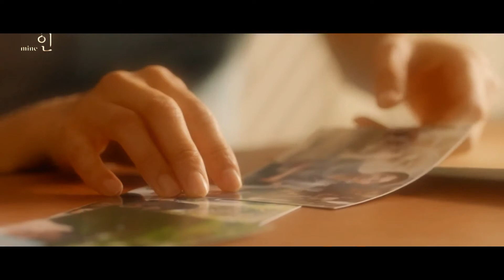[mine 마인] safe & sound [seohyunxsuzy]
"Come morning light, You & I'll be safe and sound."

whoa tvn mine took over my life. jung seo hyun is a lesbian icon and i love her so much that i made this in 3 days, my first video in over a year lol.